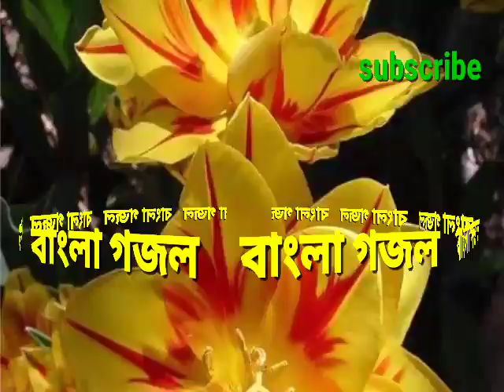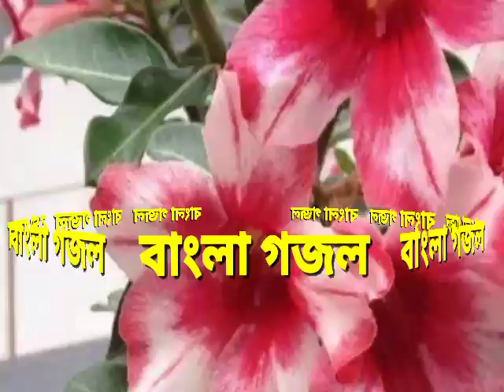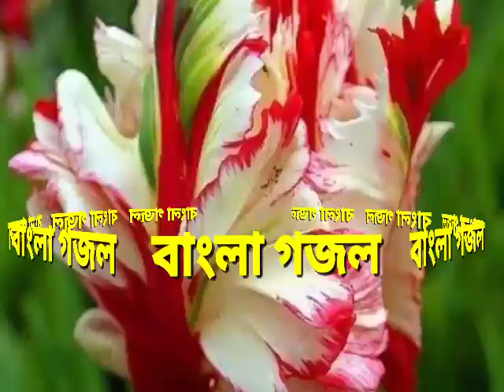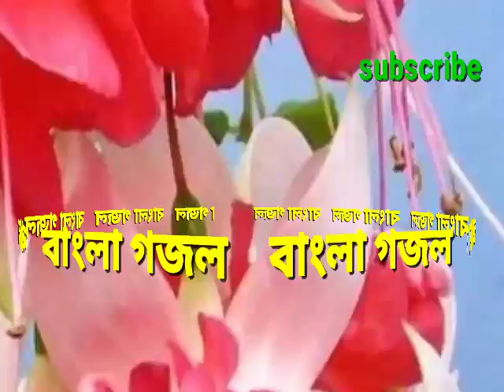New bangla gojol ||| নতুন বাংলা গজল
নতুন বাংলা গজল